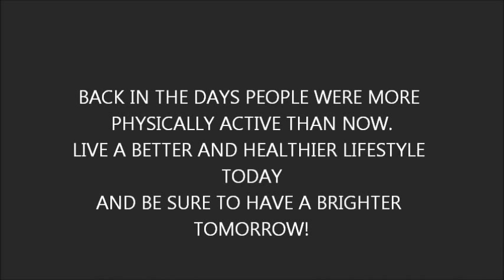Norman Henshilwood High School (grade 8 D students)- how much time is spent on watching television?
Norman Henshilwood  - How much time is spent on watching television. (ENGLISH PROJECT) Grade 8